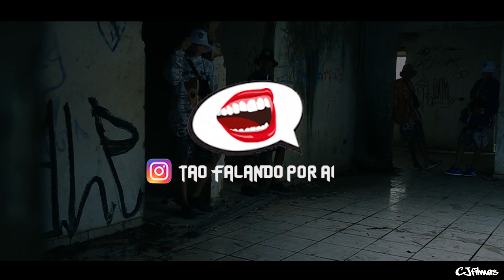OS LOKO DO PASSINHO - MC SHEVCHENKO E ELLOCO MC BALAKINHA - TOME EMPURRADAO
• Contatos para Gravar seu Vídeo Clipe - Web Clipe